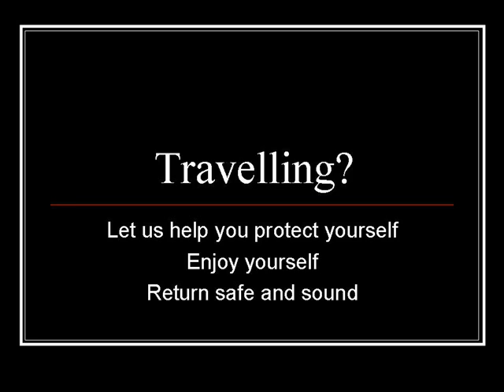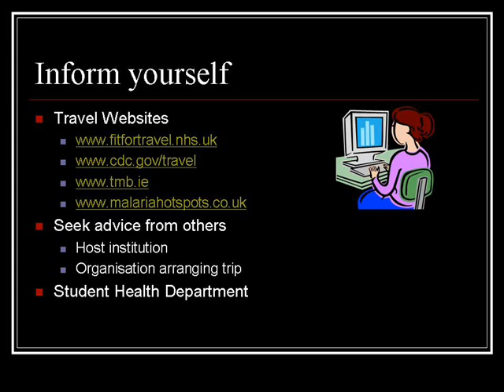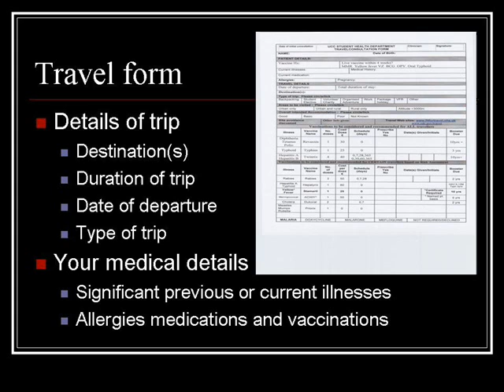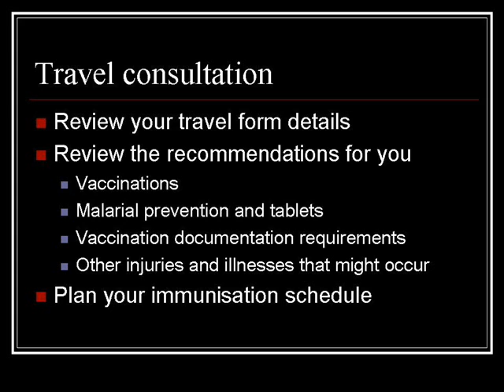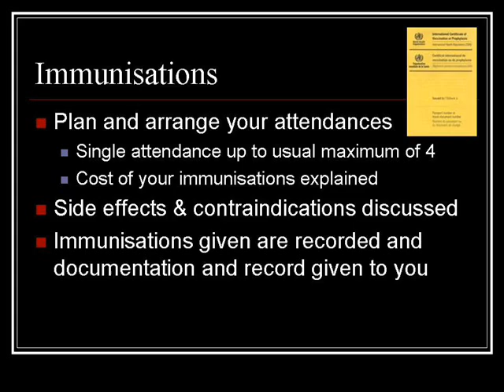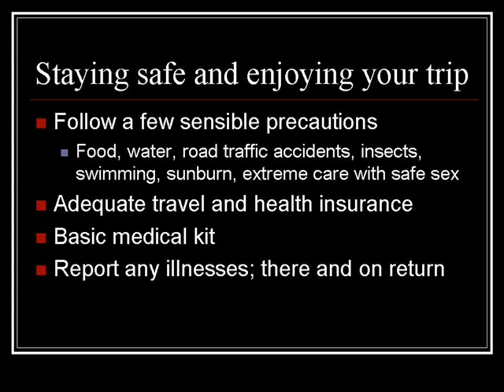Travel Health for Students in UCC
Advice on how to make sure you are properly prepared to make your overseas travel as safe and healthy as possible